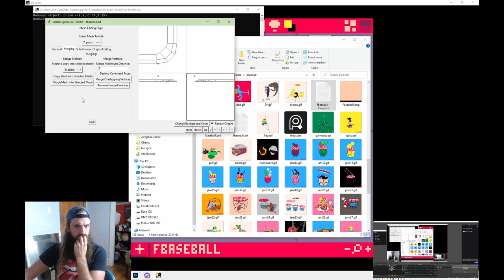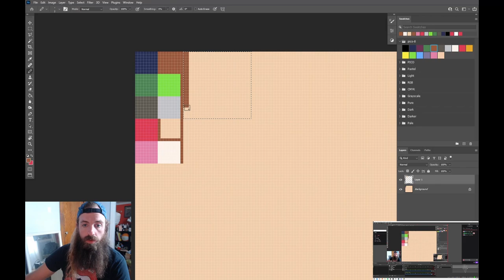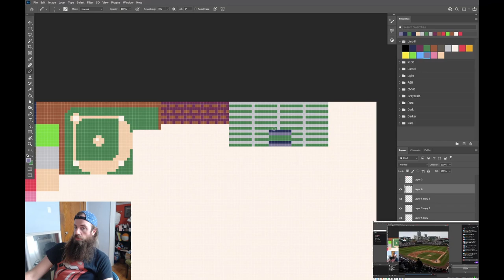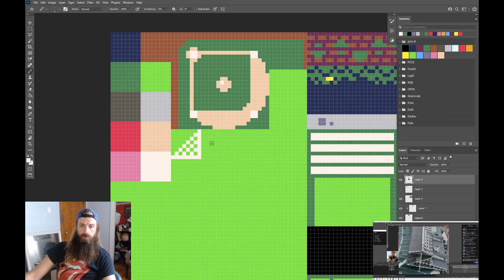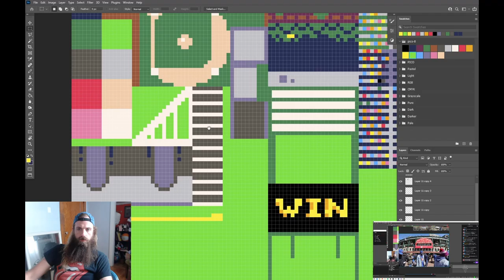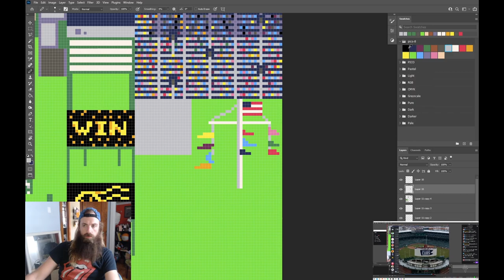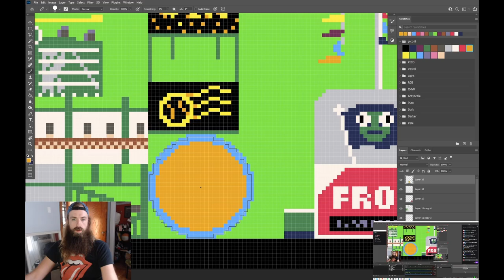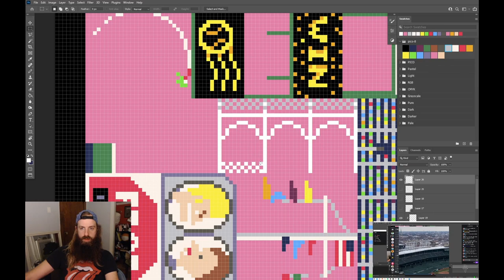FROG BASEBALL!!! making of timelapse in picoCAD